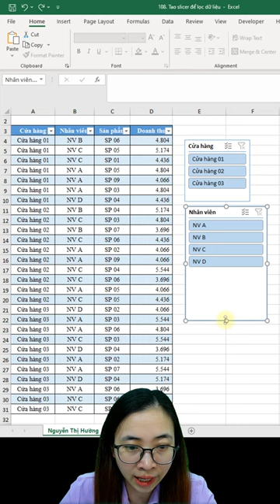Tuyệt chiêu lọc dữ liệu siêu nhanh bằng Slicer trong Excel | Nguyễn Thị Hường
Khám phá ngay bộ sách sách tin học văn phòng giúp bạn giải quyết công việc nhanh hơn nhé

Tìm hiểu Khóa học "Tối ưu hóa công việc bằng Excel" học trực tiếp với mình qua Zoom tại link này nha